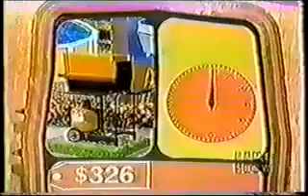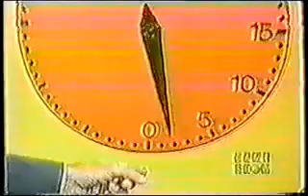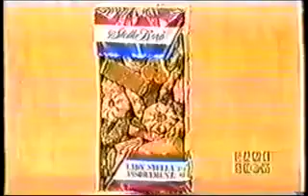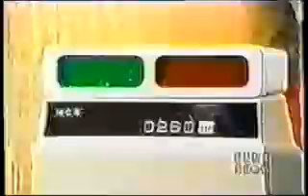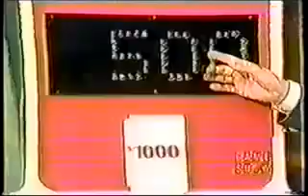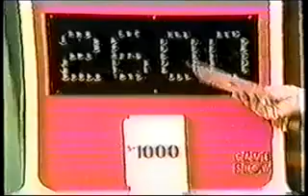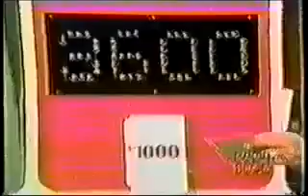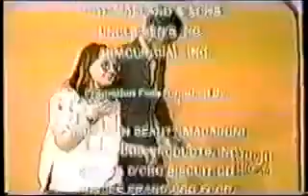The Price is Right (July 16, 1975)